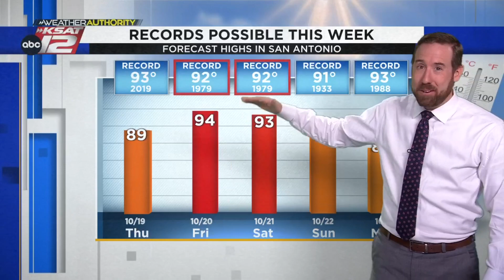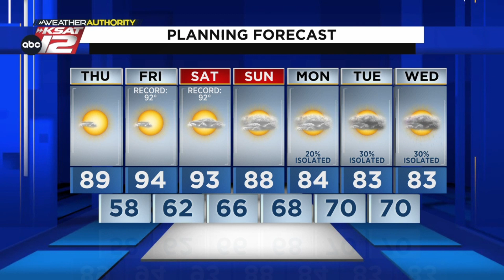Hot weather takes over -- with records possible Friday and Saturday.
A hot stretch into the weekend, before rain chances return next week.